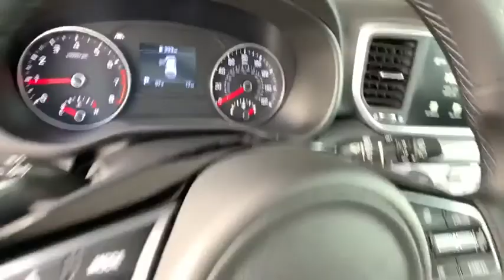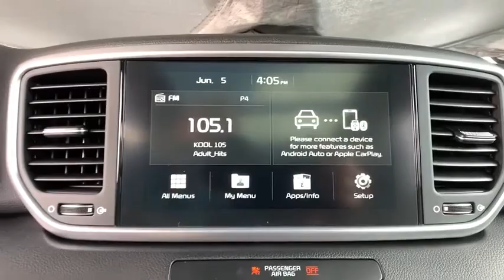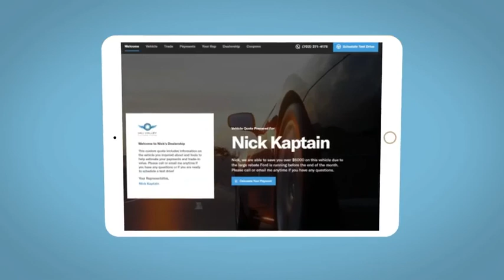2020 Kia Sportage Denver, Lakewood, Wheat Ridge, Englewood, Littleton, CO K5097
Black Cherry Pearl New 2020 Kia Sportage available in Denver, Colorado at Medved Kia. Servicing the Lakewood, Wheat Ridge, Englewood, Littleton, CO area.

Medved Kia
11201 W Interstate 70 Frontage Rd N

2020brKiabrSportagebrSbrbrCall us and ask for a FREE personal video of this car to be sent to your email or phone. All prices include $699 Dealer Handling Fee.brbrFactory MSRP: $30,590brbrDealer Discount of $1,264 off MSRPbrbr2.4L I4 DGI DOHC 16V AWD AWD.brbrbrCARS BUILT TO LAST. WARRANTIES TOO. We offer an industry-leading Kia 10-year or 100,000-mile limited powertrain warranty program. Exit Kipling, Exit Ward, but Exit the GIANT Medved Autoplex. Everyone said, Go to Medved! Price includes applicable rebates and dealer and handling fees of $699, excluded tax, title and licensing: $2000 - Kia Customer Cash. Exp. 07/06/2020
Axle Ratio: TBD,Wheels: 18 Gray Alloy,Leatherette Seat Trim,AM/FM Radio,S Sunroof Package,Carpet Floor Mats,6-Way Manual Driver's Seat,Immobilizer,LED Interior Lighting,Panoramic Sunroof,UV-Reducing Solar Control Glass,Windshield Wiper De-Icer,4-Wheel Disc Brakes,6 Speakers,Air Conditioning,Electronic Stability Control,Front Bucket Seats,Front Center Armrest,Spoiler,Tachometer,ABS brakes,AM/FM radio,Brake assist,Bumpers: body-color,Delay-off headlights,Driver door bin,Driver vanity mirror,Dual front impact airbags,Dual front side impact airbags,Four wheel independent suspension,Front anti-roll bar,Front fog lights,Front reading lights,Fully automatic headlights,Heated door mirrors,Heated front seats,Illuminated entry,Low tire pressure warning,Occupant sensing airbag,Outside temperature display,Overhead airbag,Overhead console,Panic alarm,Passenger door bin,Passenger vanity mirror,Power door mirrors,Power steering,Power windows,Rear anti-roll bar,Rear seat center armrest,Rear window defroster,Rear window wiper,Remote keyless entry,Roof rack: rails only,Security system,Speed control,Speed-sensing steering,Split folding rear seat,Sport steering wheel,Steering wheel mounted audio controls,Telescoping steering wheel,Tilt steering wheel,Traction control,Trip computer,Turn signal indicator mirrors,Variably intermittent wipers,Front beverage holders,Exterior Parking Camera Rear,Auto High-beam Headlights